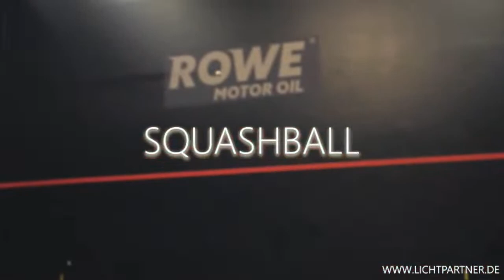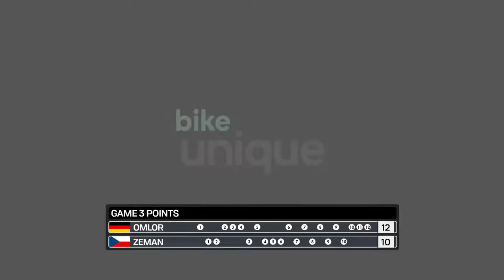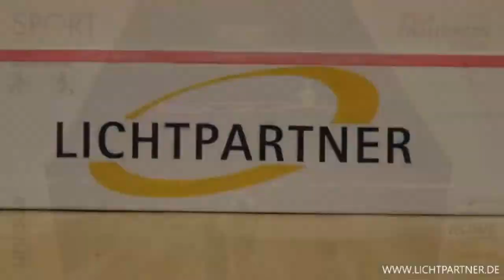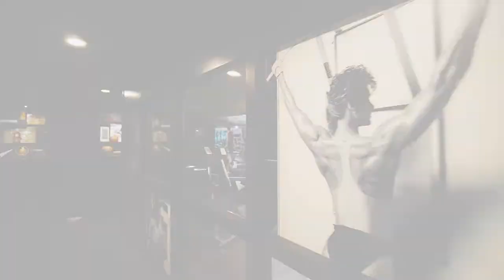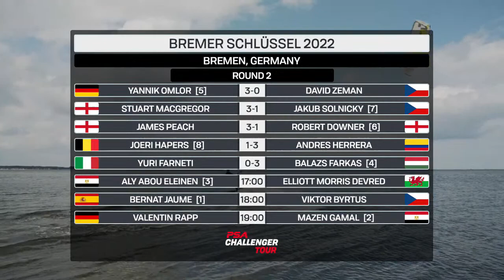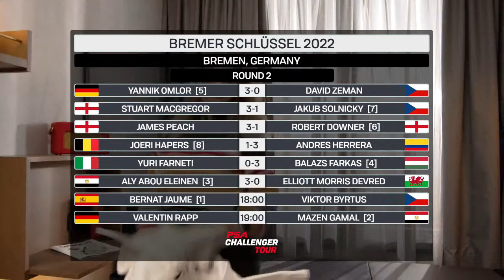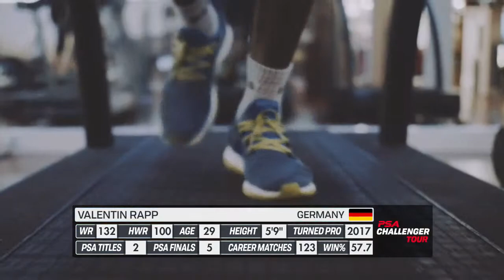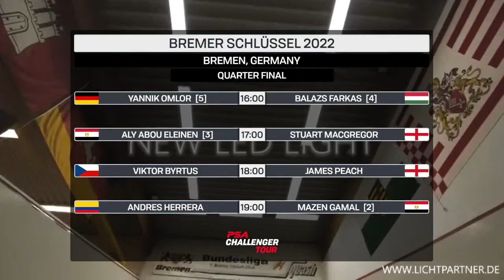Bremer Schlüssel 2022 - Round 2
Watch all the action from Bremer Schlüssel 2022 live from Bremen, Germany.

[5] Yannik Omlor (GER) v David Zeman (CZE)
Stuart Macgregor (ENG) v [7] Jakub Solnicky (CZE)
James Peach (ENG) v [6] Robert Downer (ENG)
[8] Joeri Hapers (BEL) v Andres Herrera (COL)
Yuri Farneti (ITA) v [4] Balazs Farkas (HUN)
[3] Aly Abou Eleinen (EGY) v Elliott Morris Devred (WAL)
[1] Bernat Jaume (ESP) v Viktor Byrtus (CZE)
Valentin Rapp (GER) v [2] Mazen Gamal (EGY)